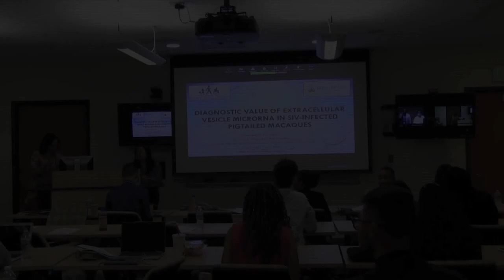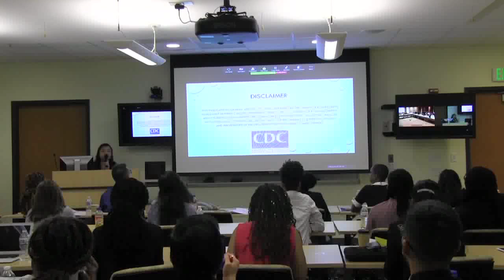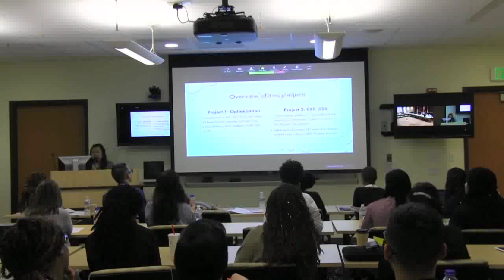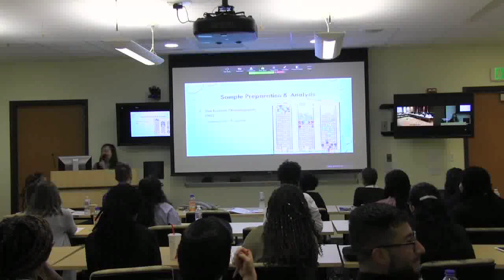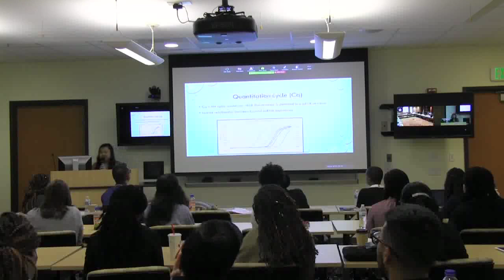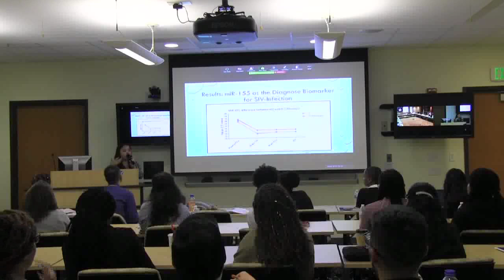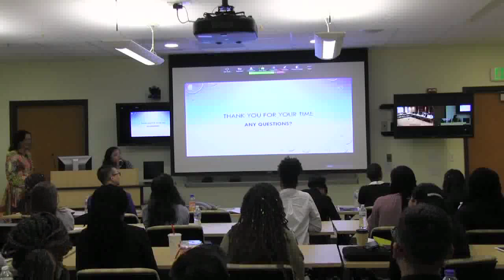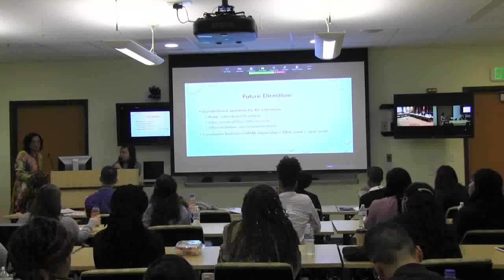Diagnostic Value of Extracellular Vesicle Microrna in SIV-Infected Pigtailed Macaques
A student presentation from the Ferguson RISE Summer Symposium in 2018.